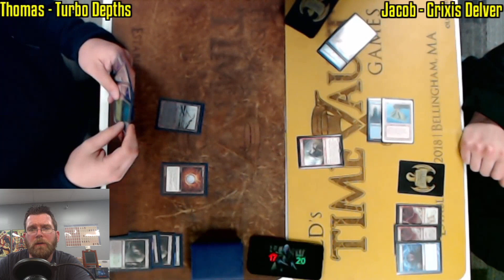Turbo Depths vs Grixis Delver | Legacy Magic: the Gathering w/Commentary | Fast Effect | ELD's MTG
Fast effect is double speed Magic: The Gathering with commentary from ELD's Time Vault Games!

Filmed live every week - join the fun!

During the pandemic, we're playing each Wednesday and Friday at 7pm EST via webcam on Discord. You could see yourself featured on the channel!

When the world gets back to normal, we'll resume in store play:

7:00 PM | 4 rounds

Legacy FNM
7:00 PM | 4 Rounds

15 North Main St Suite B-4